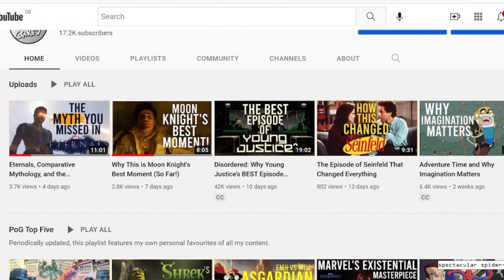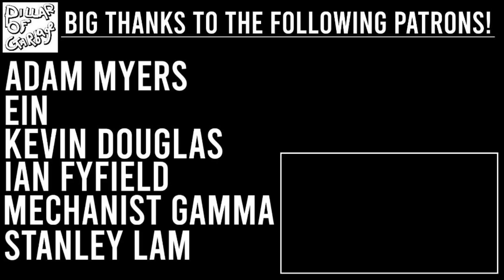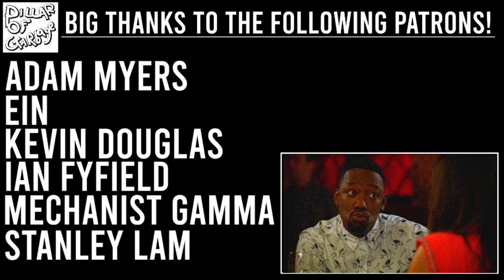Emotional Maturity: How New Girl Subverts the Sitcom Genre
Here’s a short video essay on one of my favourite shows, New Girl, and how a handful of season 5 episodes demonstrate the sophisticated and mature way New Girl often handled relationships and personal growth.

Timestamps:
0:00 Introduction
1:14 Sam and Diane
3:01 Redeeming Sam
5:33 Re-examining Jess
6:28 Exceeding Convention
8:39 Outro

New Girl is an American television sitcom created by Elizabeth Meriwether and produced by 20th Television for the Fox Broadcasting Company, that originally aired between 2011 and 2018. The series revolves around a kooky teacher, Jessica Day (Zooey Deschanel), after she moves into a Los Angeles loft with three men, Nick Miller (Jake Johnson), Winston Schmidt (Max Greenfield), and Winston Bishop (Lamorne Morris); their former roommate Coach (Damon Wayans Jr.) and Jess' best friend Cece Parekh (Hannah Simone) are also part of the series. The show combines comedy and drama elements as the characters, who are in their early thirties, deal with relationship issues and career choices. New Girl is a joint production between Elizabeth Meriwether Pictures and 20th Century Fox Television and is syndicated by 20th Television.
In New Girl, Jess, a middle-school teacher, moves into an apartment with three men after she finds her boyfriend with another woman and breaks up with him.